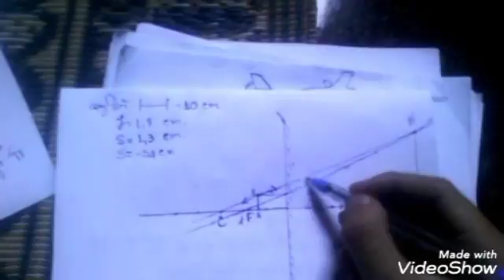ແກ້ບົດເຝິກຫັດວີຊາເເສງເລຂາຂໍ້10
ທ.ຈັນມະນີ ສີວິໄລ